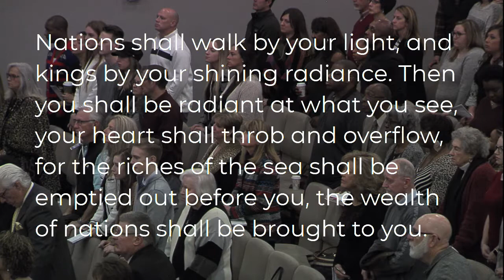Epiphany | Pastor Christopher Dixon | December 30, 2018